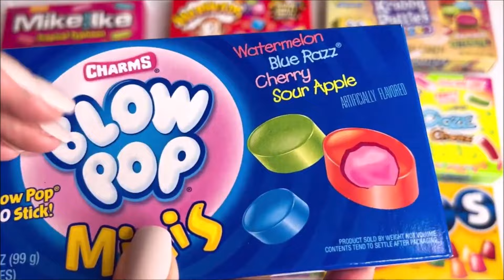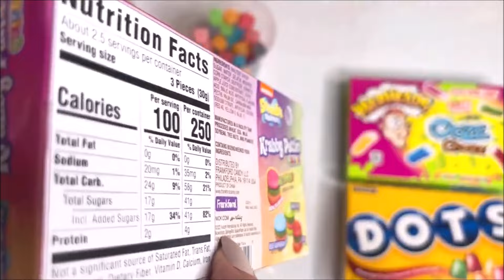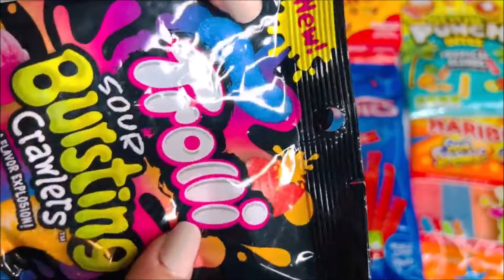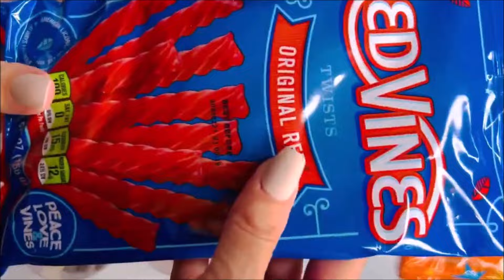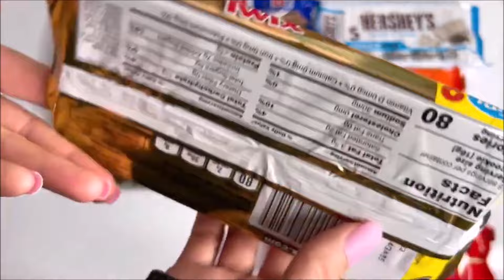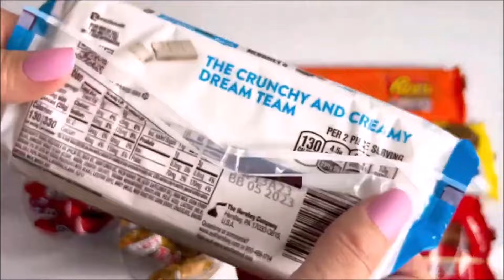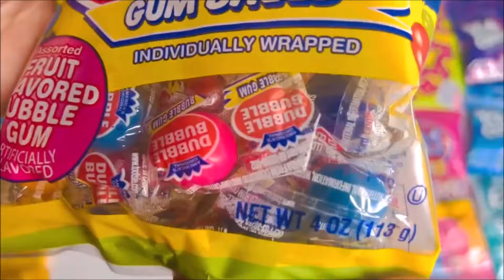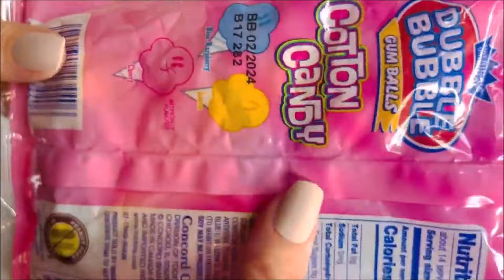Filling Cups with Candy 🍭 Bars 🍫 Rainbow 🌈 Candies 🍬 Gum Balls 🍭 Sweets 🍬 ASMR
Filling Cups with Candy 🍭 Bars 🍫 Rainbow 🌈 Candies 🍬 Gum Balls 🍭 Sweets 🍬 ASMR (( Compilation video))) Oddly satisfying video YouTube

candy Bars Gummies gummy candy sweets treats junk food chocolate choco chocolates nerds sour patch kids Runts blow pops Mike and ike Dots retro candy sour punch nerds SpongeBob crabby PATTIES PATTYS Haribo gummy bears worms candies red vines liquorish starburst chewy candies twix milkyway butterfingers nestle crunch cookies and crème Hershey Hershey's Reese's peanut butter cups mounds Bubble gum gumballs rainbow smoothie flavors reed cherry juicy fruit ice cubes
cry baby sour gum Extra and more
Halloween candy